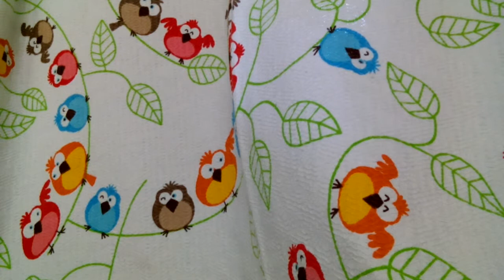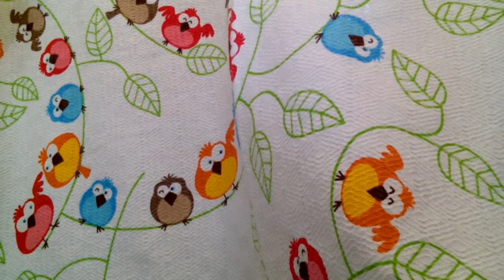CO PTASZKI SPIEWAJĄ NA TEMA BIBLIOTEKI UNIWERSYTETU WARSZAWSKIEGO W WARSZAWIE NA ULICY DOBREJ 56???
MAKRYNA MIECZYSŁAWSKA JECHAŁA PEWNIE DO SAMEGO RZYMU NA DOBRYM WOZIE. ,NIESIONA PRZEZ BARDZO WIELU MURZYNÓW DIABŁA//-CZY MAKRYNA JECHAŁA DO PAPIEŻA Z MISJA JAKĄŚ,CZY GŁOSIŁA PO DRODZE DO RZYMO--ŁACINY PRAWDĘ Z PISMA ŚWIĘTEGO BIBLII?Z PEWNOŚCIĄ,-NIE!EDUKACJA W RADIU CONCHITA EXTRA,TO COŚ BARDZO ZNANEGO,ŻE LUDZIE WIEDZĄ IŻ KAŻDY NAUCZYCIEL .TEŻ NAWET MUSI SIĘ DOKSZTAŁCAĆ!/CHCIAŁ,CZY,-NIE,TO I TAK DOŚWIADCZENIE CZYNI MISTRZA!NAWET,GDY NAUCZYSZ SIĘ KILKU JĘZYKÓW OBCYCH DOBRZE JEST,ABYŚ DALEJ UCZYŁ TEŻ KOGOŚ INNEGO,ABY SIĘ ZAPRAWIĆ W BOJU!//PIERWSI CHRZEŚCIJANIE,GDY SZLI GŁOSIĆ DWÓJKAMI,BO JEZUS 72-U WYSŁAŁ PO DWU,ABY SZLI OD DRZWI DO DRZWI//-WTEDY OWI CHRZEŚCIJANIE ZAPRAWIALI SIĘ W BOJU O WIARĘ!!!//SZATAN NIE ŚPI I PRAKTYCZNIE DIABEŁ ZAWSZE DZIAŁA,ŻE CIĘŻKO BARDZO BYŁO UTRZYMAĆ SIĘ PIERWSZYM CHRZEŚCIJANOM W WIERZE ZE WZGLĘDU NA PRZEŚLADOWANIA CHOĆBY//-NATOMIAST ŻYDOM TEŻ BYŁO W OGÓLE NAWET I PRAWDĘ POZNAĆ O CHRYSTUSIE,GDY SAMI SOBIE NABRUŹDZILI I CHRYSTUS BYŁ NOWOŚCIĄ DLA NICH,CHOĆ NIE MUSIAŁ JEZUS CHRYSTUS BYĆ NOWOŚCIĄ ZE WZGLĘDU NA 312 PROROCTW,KTÓRE SIĘ NA NIM SPEŁNIAŁY!/-BADAJCIE PISMA,CZY TAK SIĘ RZECZY MAJĄ,-BIBLIA!!!//GŁOSILI WIĘC ZE WZGLĘDU NA WYDANIE ŚWIADECTWA O CHRYSTUSIE I SAMI SIĘ W WIERZE WZMACNIALI//APOSTOŁ PAWEŁ ZABRAŁ DO GŁOSZENIA NAWET MŁODEGO TYMOTEUSZA/-DOBRZE ZROBIŁ!!!//WIEDZA Z PISM WZRASTAŁA/-WIARA TEŻ WZRASTAŁA//-TAK WSPANIALE WYKSZTAŁCENI ŚWIADKOWIE JEZUSA CHRYSTUSA/-ŚWIADKOWIE JAHWE/-ŚWIADKOWIE BOŻY NIE POTRZEBOWALI W KONSEKWENCJI WZRASTANIA W WIERZE UPEWNIENIA W POSTACI CUDÓW DLA POPARCIA,ŻE SA NA DOBREJ DRODZE,BO DUCH JAHWE I TA CIĄGLE ICH WSPIERAŁ W DZIAŁALNOŚCI GŁOSZENIA EWANGELII O CHRYSTUSIE CO DO NADCHODZĄCEGO KRÓLESTWA JEGO!!!PSALM 110 MÓWI PROROCZO WŁAŚNIE,ŻE JAHWE DAŁ MU PANOWANIE I WŁADZĘ NAD ZIEMIĄ/ CZY CHCESZ TERAZ PRZYŁĄCZYĆ SIĘ DO ZBORU,KTÓRY GŁOSI,AŻ DO SAMIUTKIEGO KOŃCA TEGO ZŁEGO SYSTEMU RZECZY?,-ZAPRASZAM/-ZAPRASZAMY PAŃSTWA BARDZO SERDECZNIE SIĘ PRZEKONAĆ,ŻE W ISTOCIE SKORO BIBLIA JEST SPÓJNA LOGICZNIE,TO NIE MA INNEJ DROGI ZBAWIENIA,JAK TA,DROGA BOŻA DROGA:NIE W LEWO,NI W PRAWO NIE ZBACZAJ JUŻ Z NIEJ!!!/CZASEM TRZEBA PRZEJŚĆ PRYSZNIC OŻYWCZYCH WÓD PŁYNĄCYCH ZE SŁOWA BOŻEGO:HEJ PRAGNĄCY,PRZYJDŹCIE TU,-WODĘ ŻYCIA DARMO PIĆ. !/-ZAPRASZAMY!!/-JESZCZE NIGDY NIE BYŁO TAK DOBRZE ,JAK TERAZ W XXI WIEKU,ŻE PRAWDY BIBLIJNE MOŻNA POZNAWAĆ W INTERNECIE,A POTEM MOŻNA PRZEKAZYWAĆ DALEJ JAKO ŚWIADKOWIE POWTARZAJĄC RANO,W POŁUDNIE,WIECZOREM,CZY NAWET IW NOCY! TEMA JEST TAKA,ŻE PIĄTEK DZISIAJ I LUŹNIEJ W BUWIE NA DOBREJ 56 JEST TROCHĘ,ALE KOLEJKI DO TOALETY SĄ STRASZNE I TAK///A PANI DYREKTORKA UNIJNA SPROWADZA LUDZI Z CAŁEGO ŚWIATA ROBIĄC KONFERENCJE,BO MYŚLI,ŻE BUW JEST WCIĄŻ KULTOWYM MIEJSCEM///-ALE ,CZY W SYSTEMIE LEWACKIM KAŻDY STUDENT BY SIĘ PRZYZNAŁ DO PAPIEŻA,KTÓRY OTWIERAŁ W ROKU 1999 BUW I SPECJALNIE PRZYBYŁ TU DO POLSKI Z WATYKANU?